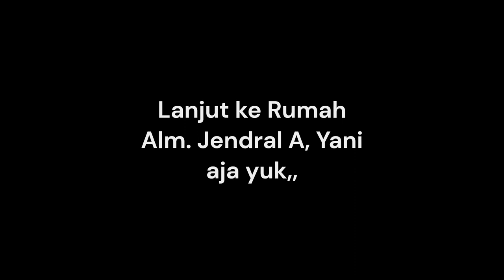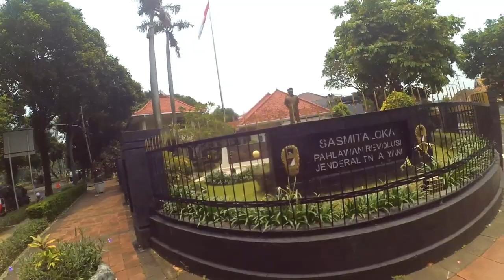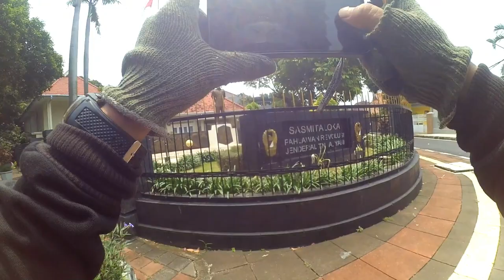Perjalanan Menuju Lubang Buaya dan Rumah Jendral Ahmad Yani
samkeder motovlog Perjalanan menuju lubang buaya dan rumah Jendral Ahmad Yani

G 30 S PKI atau gerakan 30 September yang dilancarkan oleh Partai Komunis Indonesia (PKI) menjadi salah satu sejarah pahit bagi pemerintah Indonesia pada waktu itu.
PKI merupakan salah satu partai tertua dan terbesar di Indonesia. Partai ini mengakomodir kalangan intelektual, buruh, hingga petani. Pada pemilu tahun 1955, PKI berhasil meraih 16,4 persen suara dan menempati posisi keempat di bawah PNI, Masyumi, dan NU.
Sejarah berdirinya PKI tak lepas dari Indische Sociaal Democratische Vereeniging (ISDV), partai kecil berhaluan kiri yang didirikan oleh tokoh Sosialis Belanda, Hendricus Josephus Franciscus Marie Sneevliet atau dikenal dengan Henk Sneevliet.
Dikutip dari buku Sejarah untuk Kelas XII oleh Nana Supriatna, ISDV menyusup ke partai-partai lokal baik besar maupun kecil, seperti Sarekat Islam (SI). Beberapa tokoh SI yang melejit pada saat itu antara lain Semaoen dan Darsono, yang tak lain berperan penting dalam pendirian PKI.
Pada tahun 1920-an, ISDV kemudian mengilhami lahirnya PKI dengan Semaoen sebagai ketua dan Darsono menjadi wakilnya. Dalam buku Tan Malaka: Pergulatan Menuju Republik 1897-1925 yang ditulis oleh Harry A. Poeze, Tan Malaka sempat mengusulkan PKI sebagai Partai Nasional Revolusioner Indonesia. Namun, nama yang diusulkannya ditolak oleh Semaoen.

Sejarah G30S PKI
Peristiwa G30S PKI terjadi pada tahun 1965 dan dimotori oleh Dipa Nusantara Aidit atau DN Aidit, pemimpin terakhir PKI. Di bawah kendali DN Aidit, perkembangan PKI semakin nyata walaupun diperoleh melalui sistem parlementer.
Dikutip dari buku Api Sejarah 2 oleh Ahmad Mansur Suryanegara, menurut Arnold C. Brackman, DN Aidit mendukung konsep Khrushchev, yakni "If everything depends on the communist, we would follow the peaceful way (bila segalanya bergantung pada komunis, kita harus mengikuti dengan cara perdamaian)."
Pandangan itu disebut bertentangan dengan konsep Mao Ze Dong dan Stalin yang secara terbuka menyatakan bahwa komunisme dikembangkan hanya dengan melalui perang.
G30S PKI terjadi pada malam hingga dini hari, tepat pada akhir tanggal 30 September dan masuk 1 Oktober 1965.
Gerakan pemberontakan yang dilakukan oleh PKI mengincar perwira tinggi TNI AD Indonesia. Tiga dari enam orang yang menjadi target langsung dibunuh di kediamannya. Sedangkan lainnya diculik dan dibawa menuju Lubang Buaya.
Keenam perwira tinggi yang menjadi korban G30S PKI antara lain Letnan Jenderal Anumerta Ahmad Yani, Mayor Jenderal Raden Soeprapto, Mayor Jenderal Mas Tirtodarmo Haryono, Mayor Jenderal Siswondo Parman, Brigadir Jenderal Donald Isaac Panjaitan dan Brigadir Jenderal Sutoyo Siswomiharjo.

sumber: detik